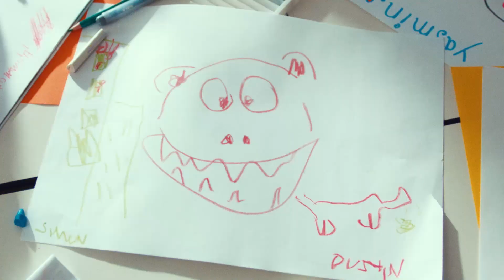Get involved! Volunteer work: the film.